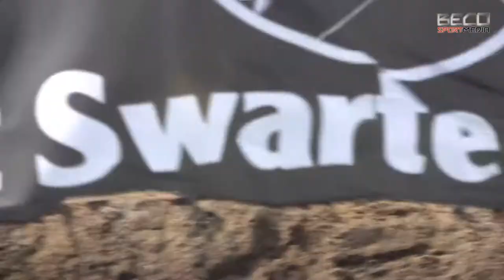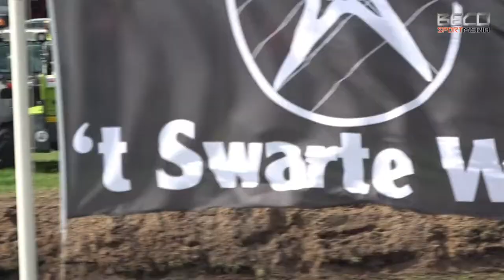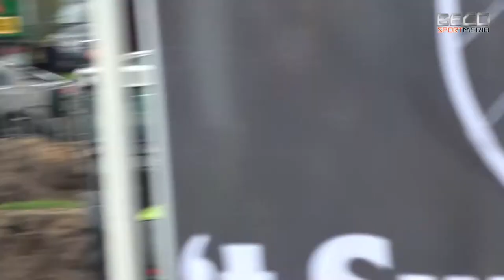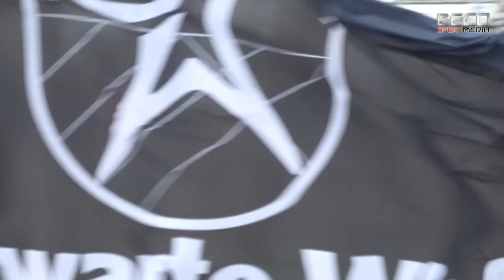NK combinerace Tijnje 2017